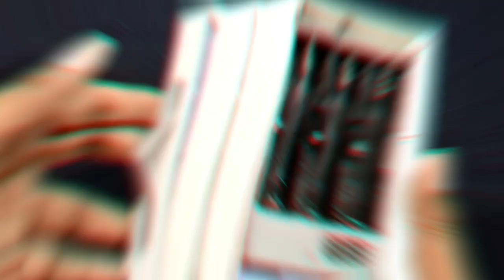How To Make Organiser Box By Pvc Pipe / Expriment With Electric Pvc Board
how to make organiser box by PVC pipe / expriment by PVC pipe